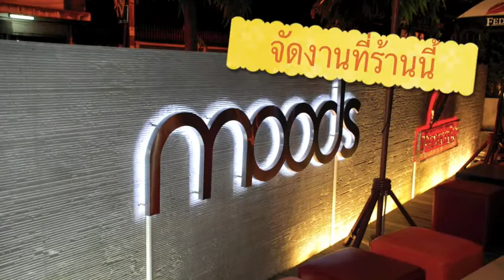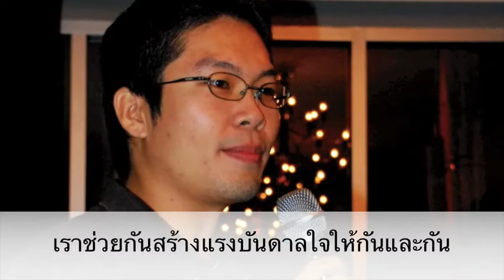ME 79 reunion 2009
In November 2009, ME79 organized a reunion after the first on in 1999. We were around 30 persons and had dinner together. Each of us gave an amazing speech. Finally we celebrated Birthday to November boys and girls. We will be together again.

we are in facebook too.

The music is from Mozart, Overture from the Marriage of Figaro